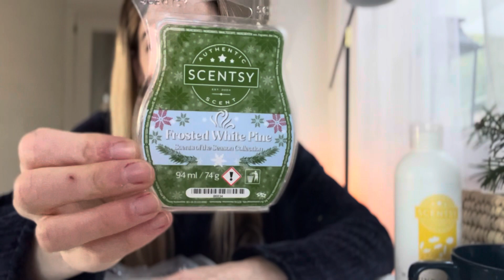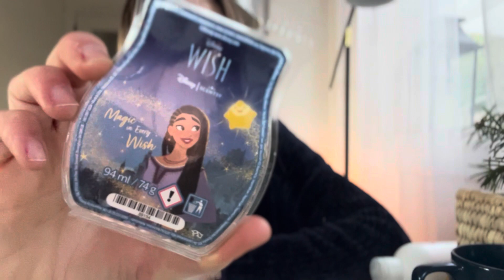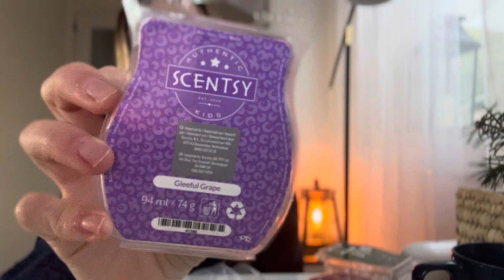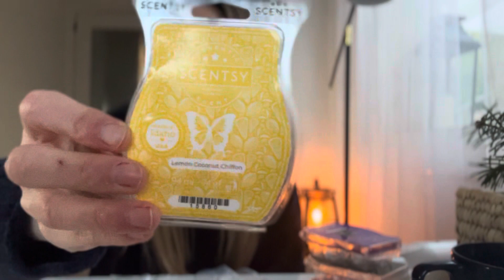ACABADOS DICIEMBRE 2023 - SCENTSY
Despliega la cajita 👇🏼